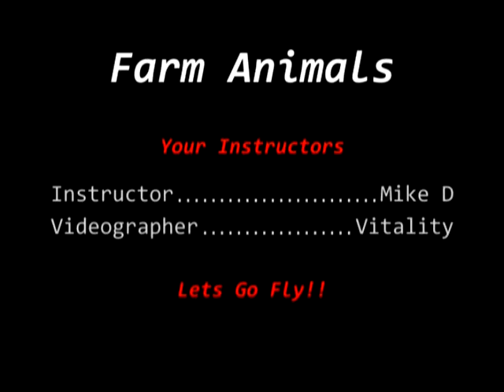My First Skydive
Tandem Skydive, 8/08/10.  Took my sister for her 21st bday along with a couple friends.  Last jump of the evening only went to 12,500'. This was at Skydive the Farm in Rockmart GA.

We had to pull the reserve on my jump due to a tension knot. Hey thats what a back up is for right, def got my monies worth on my first tandem.